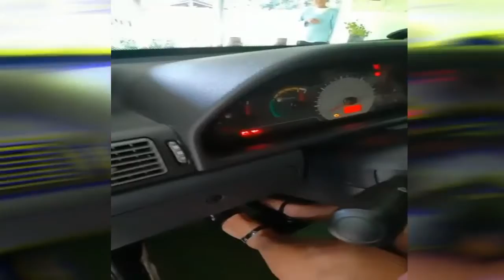CARRO NOVO NO PEDAÇO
No ar, mais um campeão de audiência
Produtora da Zona Oeste de São Paulo
Localizada em Barueri/Jandira e Itapevi.
loja on-line:
Na maioria das vezes na direção de Vanderhells e Jay Rocker
Não tem fins lucrativos como (k7/demos), só repassando o som para o pessoal conhecer as bandas antigas

Colaboradores e amigos
att
Black Vomit